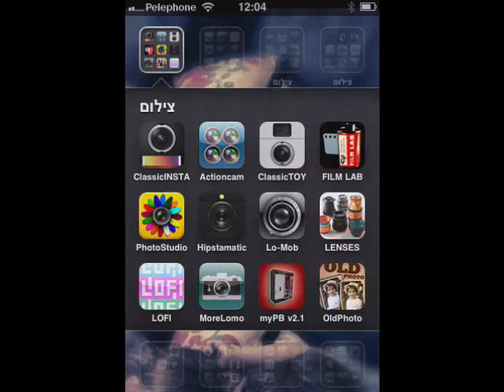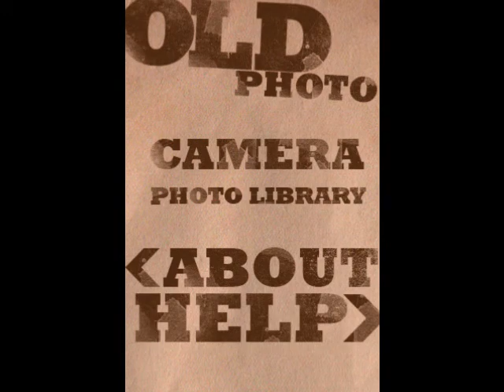How to take old photos using oldphoto iphone app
how to use iphone oldphoto app and take old photos on your iphone. video